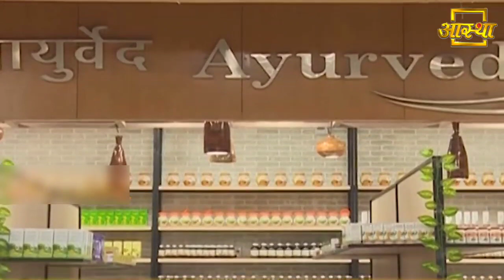कैसे कंधे की जकड़न से छुटकारा पायें || Acharya Balkrishna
How to get rid of shoulder stiffness || Acharya Balkrishna

Visit Us